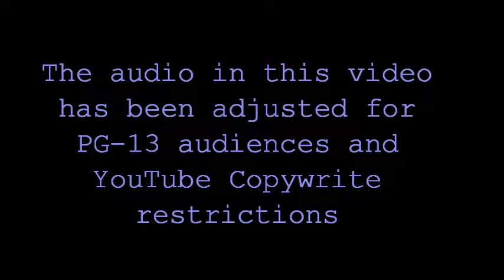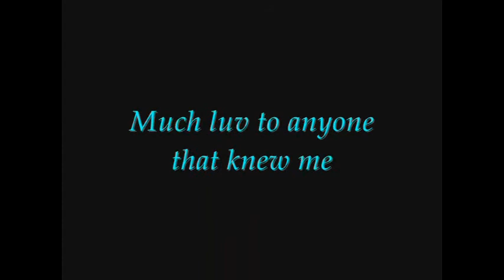Feminine Divinity Archive: Without Breaking a Nail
This was a classic 2007 video from even before the creation of Feminine Divinity.